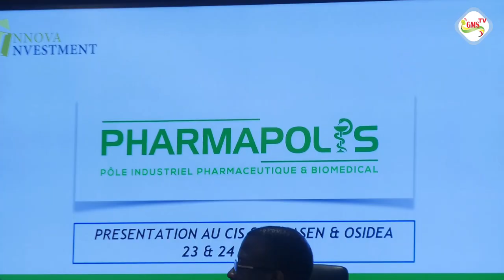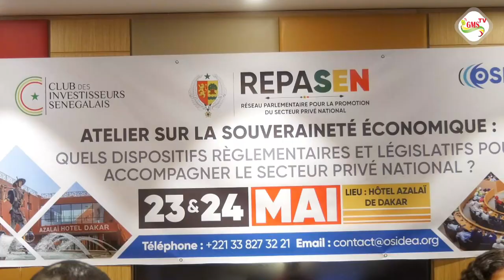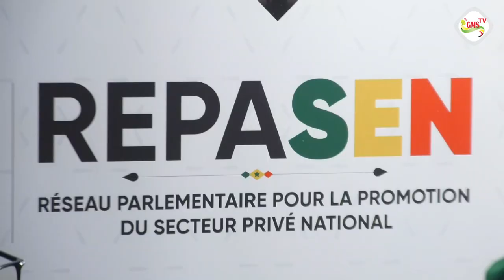Promotion du secteur privé: Le REPASEN indique la voie